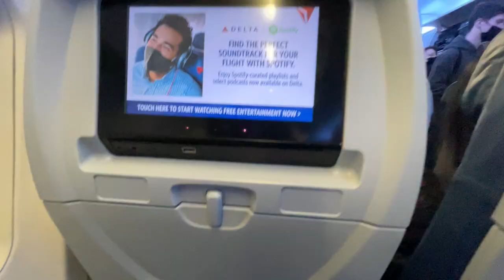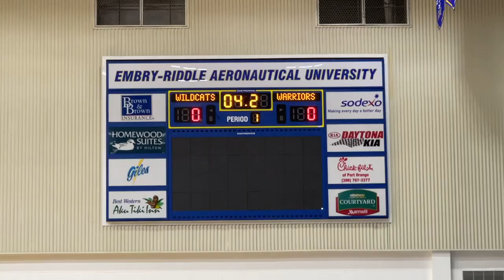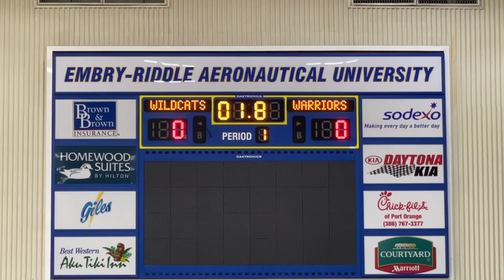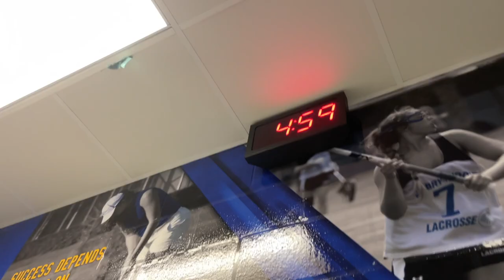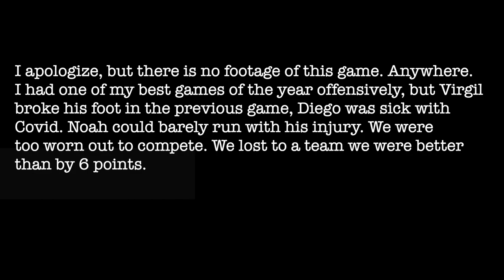4 Games in 5 Days NAIA Basketball | VLOG Ep. 27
Andrew Kline Hoops / Andrew Kline Basketball

This weekend started with so much promise. We were playing our best basketball of the year. It was the first time all year our whole team was healthy. We had just beat the #7 team in the country and then a conference rival on the road.

We start the weekend with a big win over the #20 team in the country followed up by another 30 point win before we head to Florida. Florida didn't go quite as well because Virgil broke his foot and then half our team got sick.

We lost bad to a team we had beat earlier in the year and then lost again in a close game against a ranked team. This really started the decent of our season. We never got back to playing the level of basketball we were capable of.

Still had a lot of fun and I hope the video portrays that.